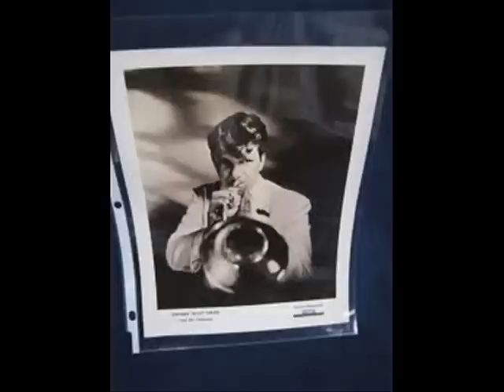Johnny Scat Davis St James Infirmary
My great Uncle Scat playing one of the old Standards. Enjoy!